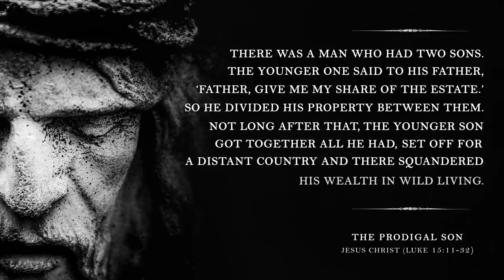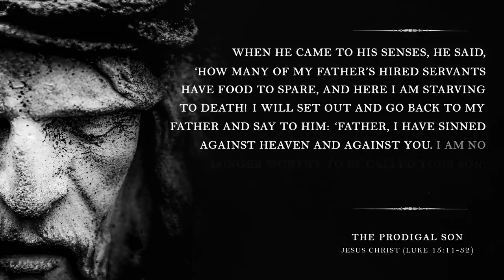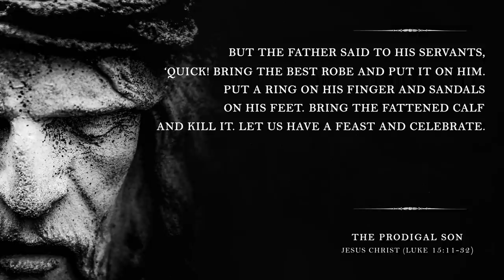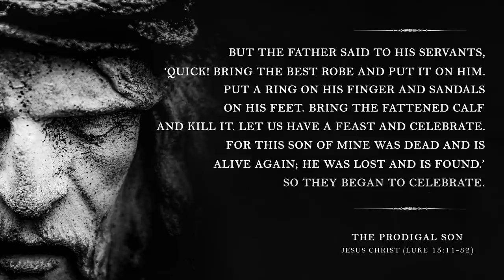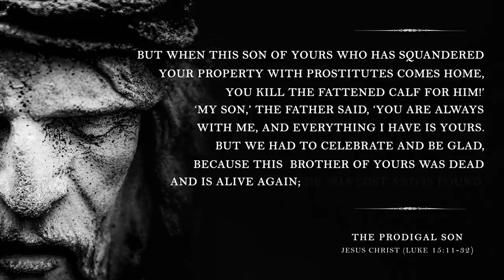The Prodigal Son - Jesus Christ (Powerful Bible Story)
The parable of the prodigal son may be the most touching and best remembered of all the parables in the bible.

The essence of the story can be interpreted as this: YOU are the father.
Your older son is your intellect, trying to reconcile a prosaic and material world. The prodigal son is your audacity, venturing out into the world to find out what it’s all about.

In his recklessness and sense of adventure, the prodigal son finds that he can’t escape himself, so he has to return to himself; at which point he must accept who he is. The older brother fails to understand the significance of this journey.

In the end, you must leave yourself to fully understand the true value of yourself.